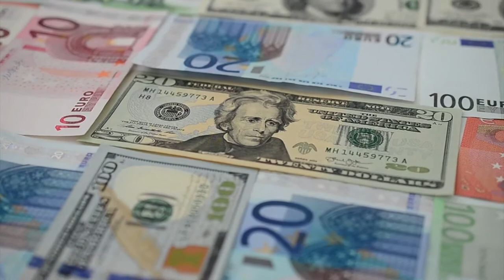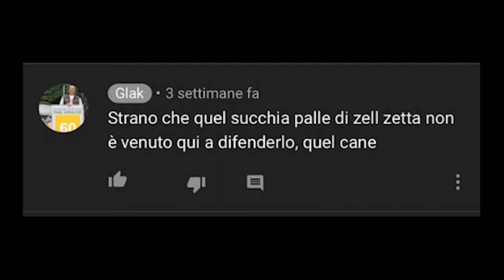NOI VIDEOGIOCATORI DOVREMMO AMARCI, MA TUTTAVIA NON CI AMIAMO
In Questo Video tratto dell'argomento tossicità nell'ambiente videoludico e riflettendo come Boomer, quanto sia peggiorata tale tossicità, per fortuna il videogioco è rimasto intatto è la sua anima continua a vivere attraverso gli indie e grandi publisher come Devolver Digital, però l'amore fraterna quasi religioso che c'era tra noi videogiocatori è morto, ho voluto fare un punto della situazione prima della rinasciati parafrasando il monologo finale del film  Kyashan La Rinascita.

Videogiochi Brevi, giochi che si finiscono in una giornata